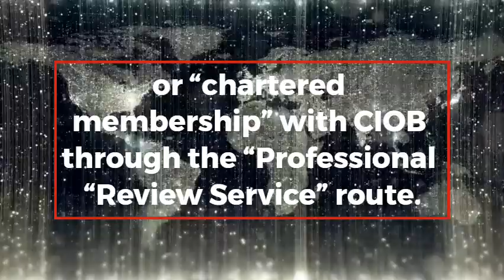Importance of an NVQ Qualification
Do you know how important is to complete a NVQ Course ?